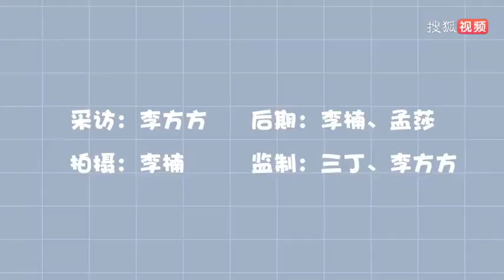狐廠大拷問 採訪周深 Zhou Shen 正片来啦！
視頻 CR. 微博@狐厂大拷问
鏈接；
狐厂大拷问 X @卡布叻_周深 采访正片来啦！

1、对腾格尔的印象是什么？周深脱口而出：“好高啊！”（身高梗也是过不去了）
2、看到自己上热搜，是什么感受？深深扶额：“我早就已经发现要谨言慎行！没什么用，尽量控制。”
3、进超话的次数越来越少，原因竟然是……
4、人间清醒深深子正经发言：“我知道自己唱歌是什么样子，（收到夸奖）很开心是一定会很开心。有人被治愈，有人被给到力量，但你也知道自己还有很多是可以继续努力的。压力和感恩并存吧！”

福利时间：关注@狐厂大拷问 ，转发本条微博，抽一名幸运儿送出周深签名照！